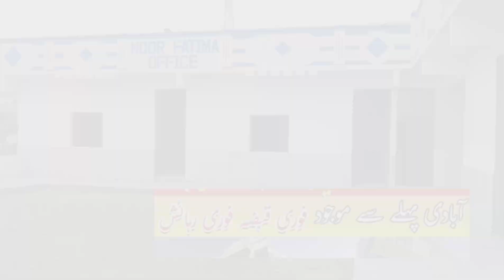Noor Fatima City Phase 2. 03162590396